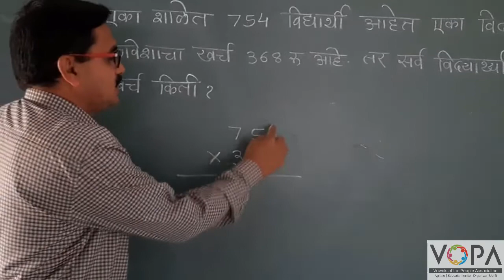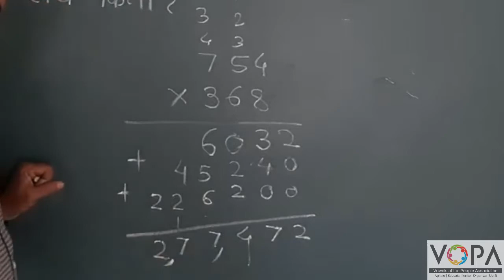5th | गणित | गुणाकार | V2 | V- School